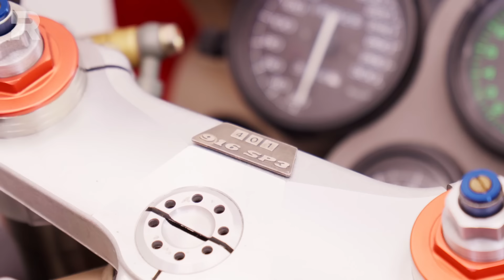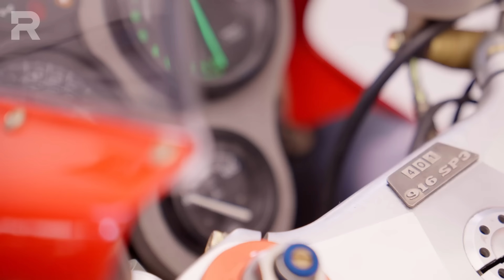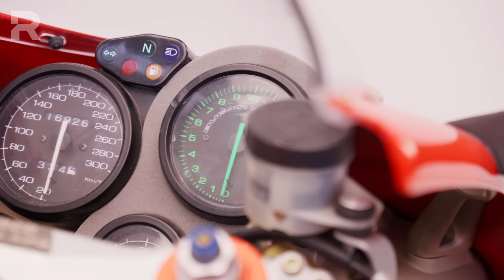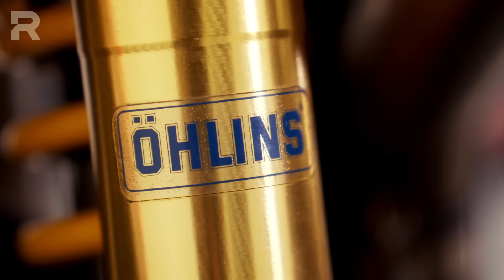Ducati 916 è stata la Ducati più bella di sempre? - una nuova protagonista del nostro RED Legends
Ci sono moto che passano e vanno, altre che restano impresse nella memoria di chi le ha possedute. Altre ancora che fanno la storia e diventano leggenda. Moto che vanno oltre il semplice essere moto, ma figlie dei colpi di genio di ingegneri e designer. Dopo il loro arrivo, il mondo non è più lo stesso. In questo episodio di RED Legends parliamo di Ducati 916 la moto che ha completamente stravolto il modo di intendere una Supersportiva

⬇️ NAVIGA IL VIDEO PER ARGOMENTI ⬇️
00:00 Prefazione di Stefano Cordara
01:19 Tutte le Ducati sportive prendono spunto da lei
03:18 Dal COR al CRC di Massimo Tamburini
04:43 La moto più stretta
07:10 una moto da corsa, messa su strada
10:09 Gli sviluppi della 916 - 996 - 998